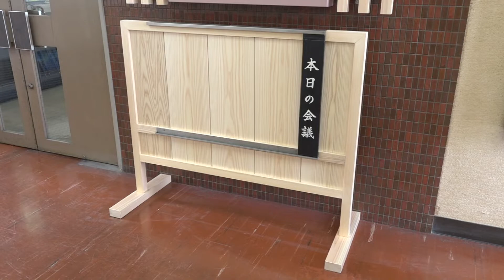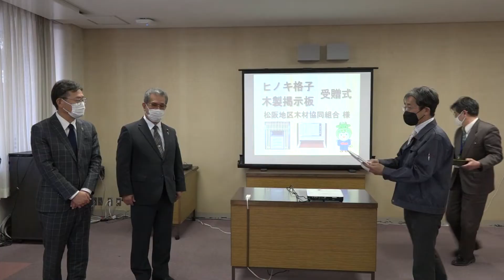松阪市行政情報番組VOL.1516 松阪産材ヒノキの格子と木製掲示板を寄贈